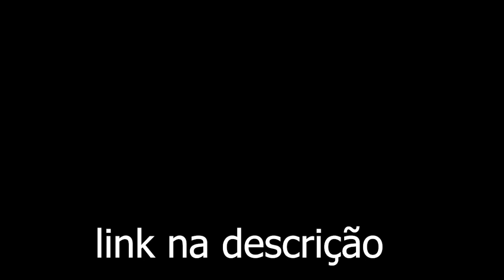O POKÉMON MAIS RARO DO JOGO 😱😱 | TESTANDO ZOROARK NO OTPOKEMON!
Diga que veio pelo GUIIS que receberá um belo desconto em sua compra!
Itens, Pokemons em ALLWORLDS!

Minha live:
Roxo/simaglia